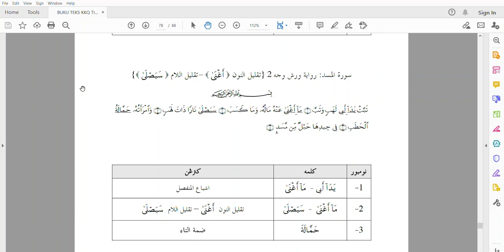PANDUAN QIRAAT KKQ T2 Al Masad Qalun & Warsh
untuk memudahkan pembelajaran kkq di musim pkp